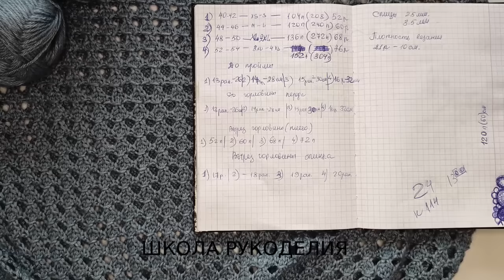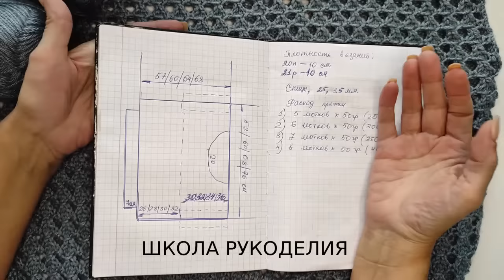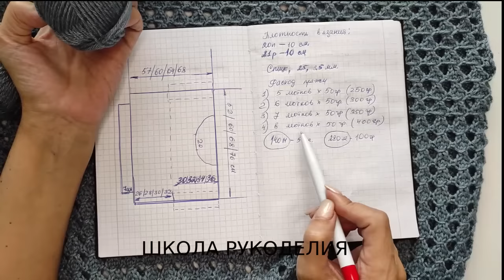ЛЕТНИЙ ДЖЕМПЕР КАК У КУЧИНЕЛЛИ.Подробный Мастер класс на все размеры.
Джемпер-жилет по мотивам Кучинелли.Подробный Мастер-Класс.Все размеры.

вязание спицами kniting тренды в вязаниишкола рукоделия#вяжем с викой кофты женскиевязаная мода#вязаная мода стильные идеи#трикотаж брунелло кучинеливязаные тренды#brunello cucinelli вязаниемодные# свитераженский пуловер#вязальный блогер